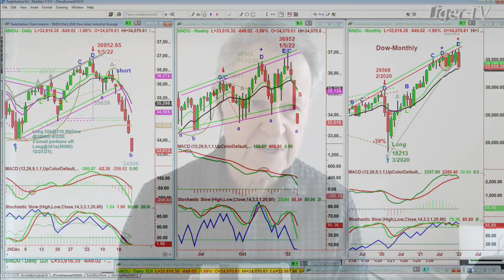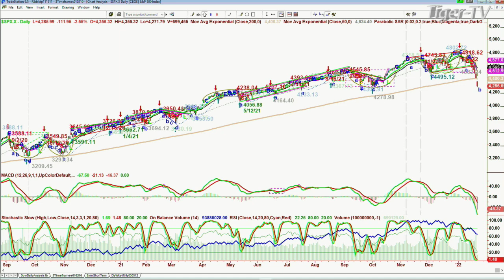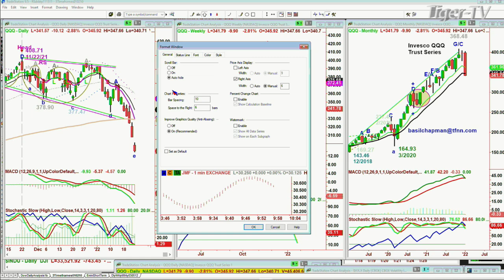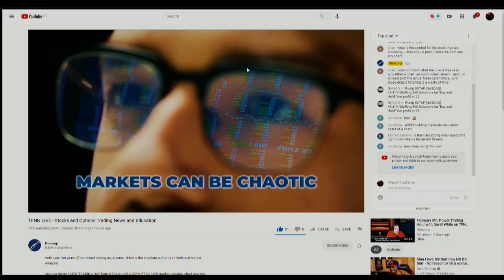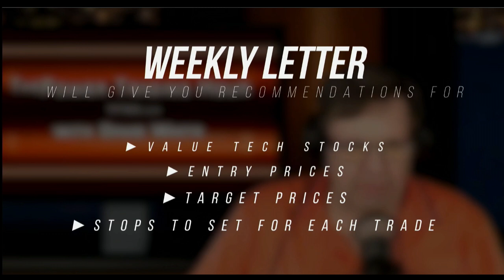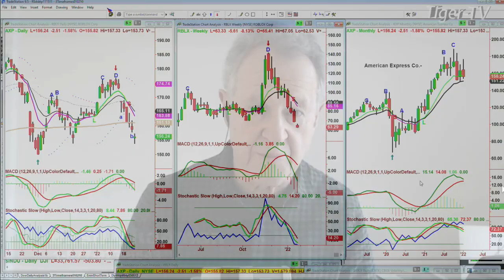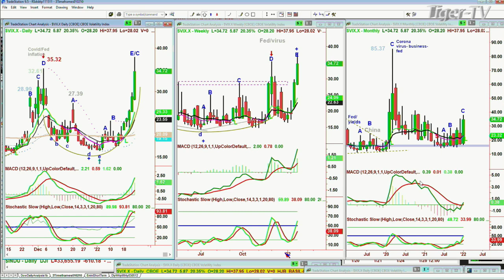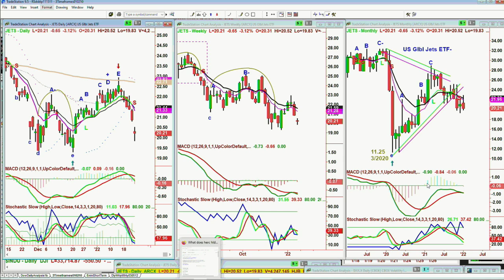January 24th Tiger Technician's Hour on TFNN - 2022